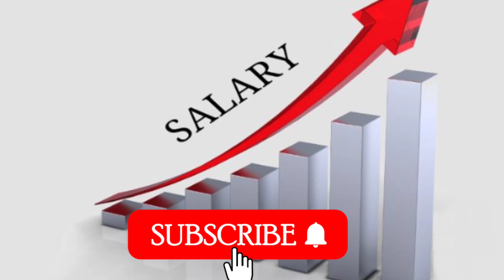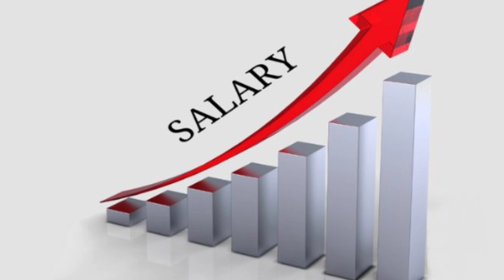18 माह के एरियर्स पर सरकार ने लगाई मुहर, भुगतान की भी तारीख हुई तय, कर्मचारियों में खुसी की लहर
18 माह के एरियर्स पर सरकार ने लगाई मुहर, भुगतान की भी तारीख हुई तय, कर्मचारियों में खुसी की लहर